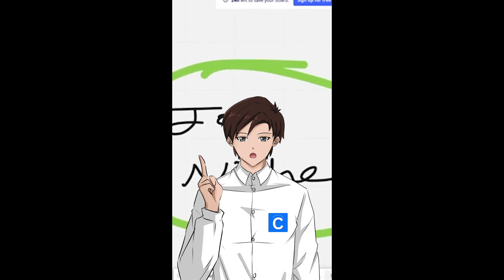Find Your JOB NICHE... Overemployed Tips for Working 2 Remote Jobs 2024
💻[FREE WEBINAR] Learn how to make $100k-$400k working from home without a business, investing in anything OR burning out (Beginners welcome)

Welcome to Work 2 Remote Jobs!

Want to learn how to work from home with two remote jobs at the same time, be overemployed and maximize your income? Our channel teaches you everything you need to know about overemployment, including tips, strategies, and real-life examples of how to find/balance multiple remote jobs successfully.